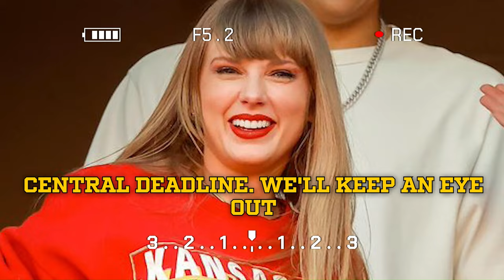💥🚨 BREAKING NEWS! New Chiefs Addition Shines in MNF Thriller!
city chiefs,
cowboys,
dallas cowboys,
dallas cowboys vs 49ers,
cowboys game,
cowboys score,
cowboys 49ers,
49ers,
cowboys - 49ers,
dallas score,
dallas,
49ers cowboys,
49ers score,
cowboys schedule,
cowboys vs 49ers score,
dallas game,
who won the cowboys game,
dak prescott,
brock purdy,
49ers games,
niners,
did the cowboys win,
49ers game today,
niners game,
did the cowboys win today,
cowboys record,
49ers game,
fred warner,
sf 49ers,
cowboys football,
49er game today,
kyle shanahan,
cowboy game,
49ers schedule,
san francisco,
49,
nfl games,
nfl,
purdy,
cowboys vs,
49er
49ers vs dallas cowboys match player stats,
49er game,
49ers vs dallas cowboys,
dallas cowboys vs 49ers score,
snf score,
what channel is the cowboys game on,
profootballtalk,
niners score,
cowboy score,
niners schedule,
49er score,
49ers vs cowboys prediction,
49ers players,
cowboys vs 49ers history,
49ers stats,
49ers news,
cowboys niners,
where to watch cowboys game,
kittle 49ers,
niners cowboys,
malik mustapha,
cowboys.,
nfl.,
forty niners,
cowboys roster,
49er game today live,
49ers cowboys prediction,
49 er game,
overshown,
cowboys vs niners,
dak,
dallas cowboys game today live,
demarvion overshown,
ezekiel elliot,
nfl espn,,
packers vs jaguars,
jordan love,
jordan love injury,
malik willis,
green bay packers vs jacksonville jaguars,
jaguars vs packers,
packers game today,
brandon mcmanus,
josh jacobs,
packers jaguars,
where to watch green bay packers vs jacksonville jaguars,
packer game today,
green bay packers vs jacksonville jaguars match player stats,
where to watch jacksonville jaguars vs green bay packers,
xavier mckinney,
packers vs jaguars predictions,
jaguars game today,
jordan love injury update,
jaguars game,
mcmanus,
mcmanus kicker,
green bay packers schedule,
jonathan vilma,
love,
greenbay score,
jacksonville,
jordan love hurt,
is jordan love hurt,
green bay packers score,
packers radio network,
what time do the packers play today,
green bay score,
matt lafleur,
jordan love news,
snf score,
profootballtalk,